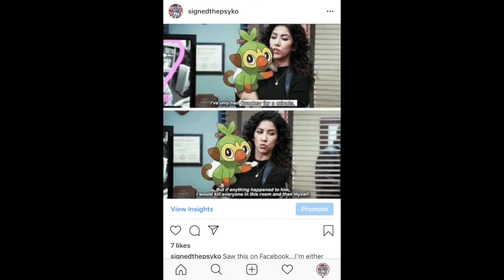God Ki! Testing new SSB Goku and Vegeta! | Dragonball Legends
Thanks to:
- The community for all types of Legends information
- legends.dbz.space for card art, information

"Vegeta - Super Saiyan" music by Bruce Faulconer. No ownership claimed by me. Please support the artist by buying his music